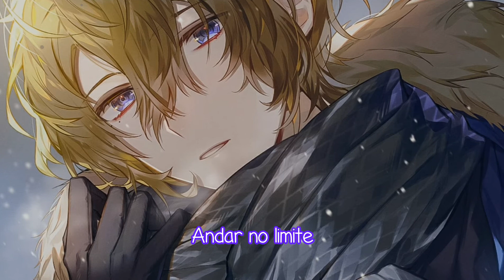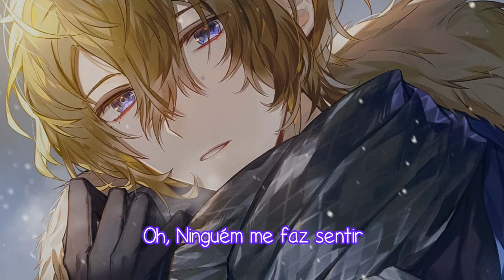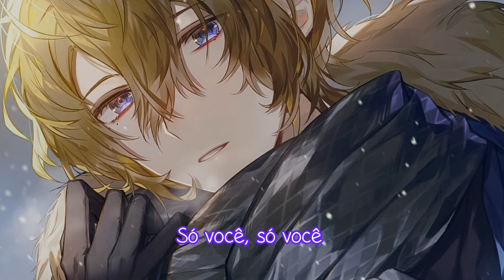Be okay - R3HAB & HRVY feat. Lewis Hughes (Tradução)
Lyrics/Letra

[Verse 1]
Lately, this rollercoaster only go down, down, down
Walk on the edge and I'm scared of the ground, ground, ground
Talkin' to God, but I'm hearin' no sound, sound, sound
Yeah, and I pray for you

[Pre-Chorus]
Nobody else make me feel like the world can wait
Oh, nothing else matters but your skin on me
Baby, you are the answer
When the world is tryin' to take my pride
You're the only one that gives me a life

[Chorus]
Make me say, "I'ma be okay"
Only you, only you

[Verse 2]
You saved my life when I was ready to drown, drown, drown
Yeah, you showed me love when everybody had doubt, doubt, doubts
Yeah, lookin' at you and all I do is feel proud, proud, proud (Oh)

[Pre-Chorus]
Oh, ain't nobody else make me feel like the world can wait

R3HAB & HRVY
Lewis Hughes